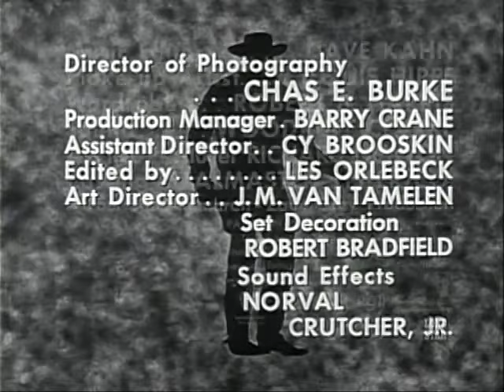Johnny Ringo 01x30